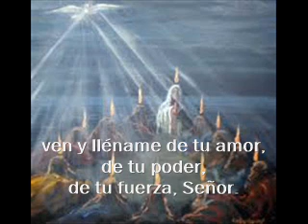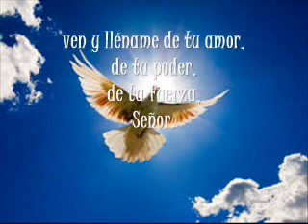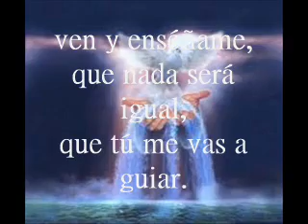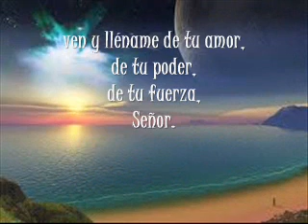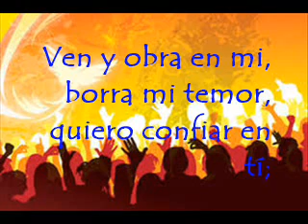SANTO ESPIRITU DE DIOS Giovanny Moreno